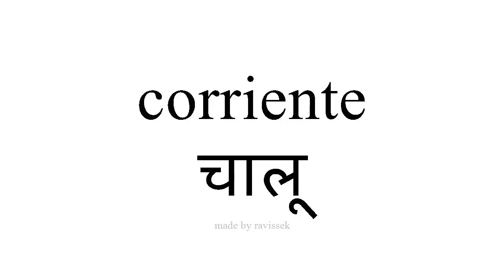स्पॅनिश जाणून घ्या चालू